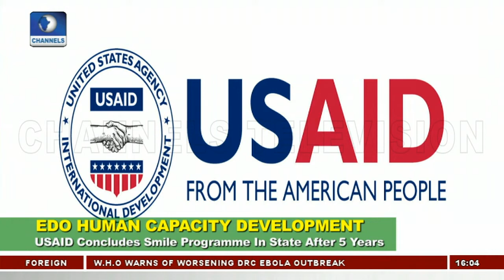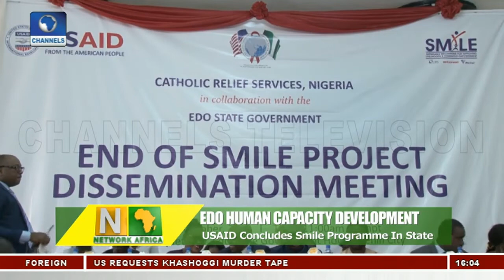USAID Concludes Smile Programme In Edo State | Network Africa